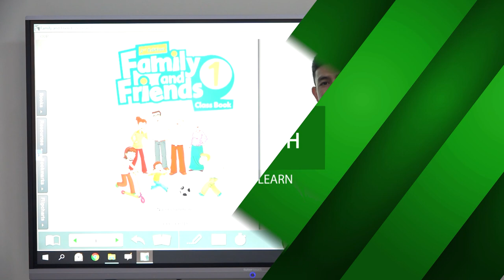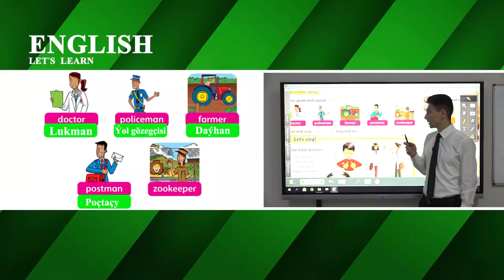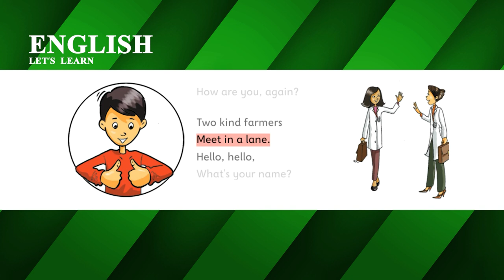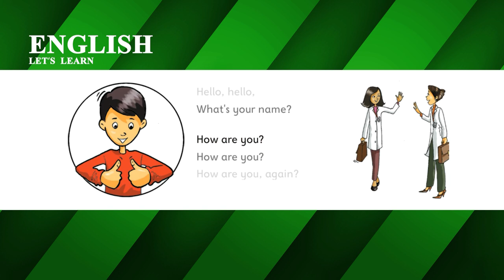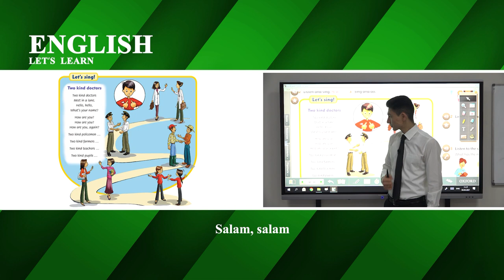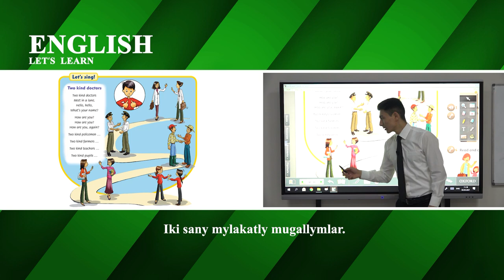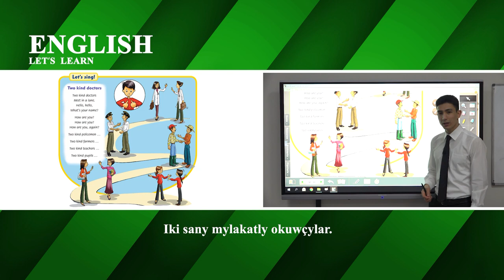26 njy sapak